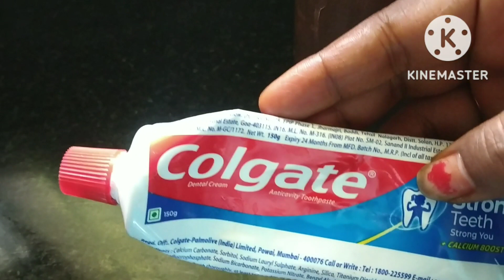దోమల బెడద ఎక్కువగా ఉండే ఈ సరికొత్త ఇంటి చిట్కా ట్రై చెయ్యండి||masqutios control tip||ragibottil ఇలా🤔